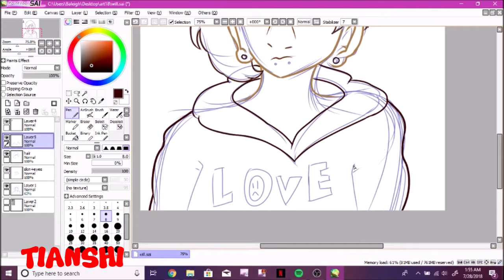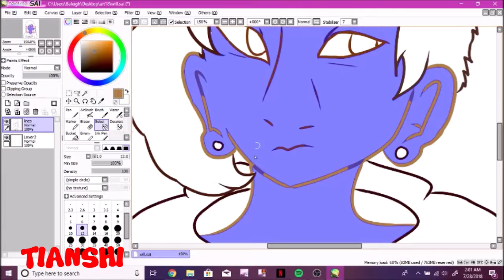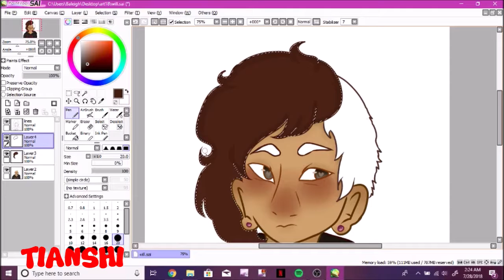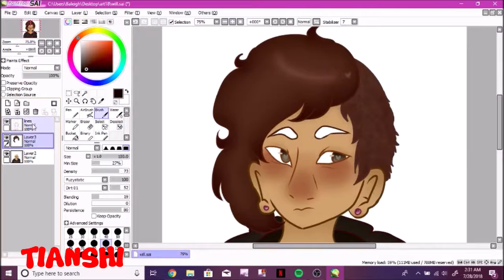|Speedpaint| ✗ Only Fools ✗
A quick lil speedpaint I did last night/early morning!! I realize i do a lot of speedpaints / have dont a lot of speedpaints recently and idk maybe thats boring so i'll try to put more content out thats different soon C:
Artwork : Its mine ! I drew it. obviously.
Character/People(s) featured: William (Will) Tallent, character belongs to me!